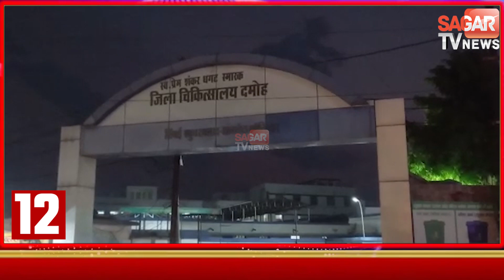होटल के कमरे में मिले प्रेमी प्रेमिका,बहने को तलाशने पहुंचे भाई प्रेमी के साथ मिलीsuperfast_7_5_2023